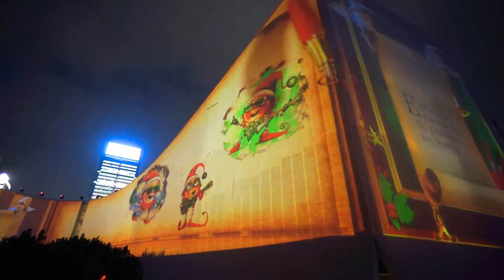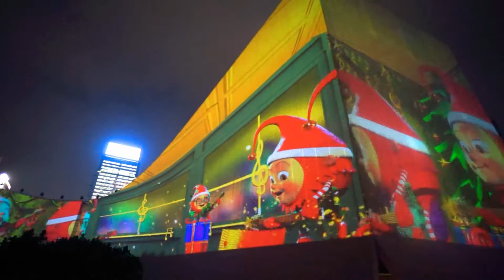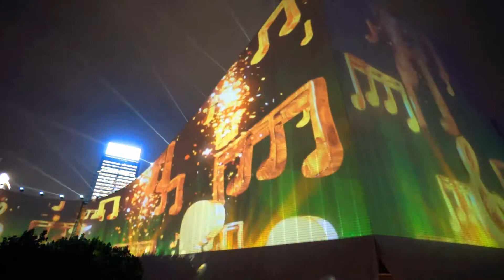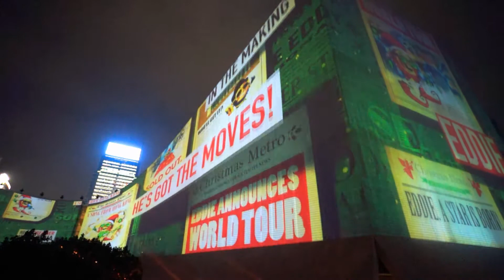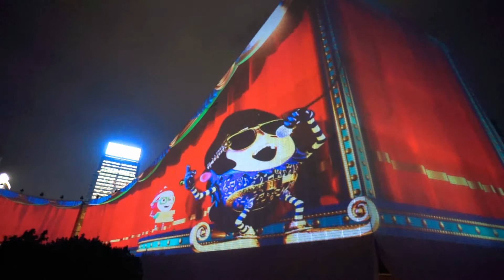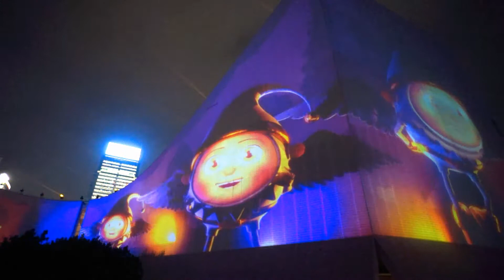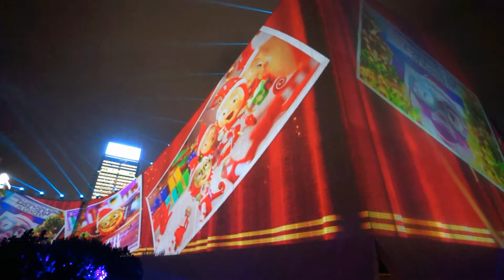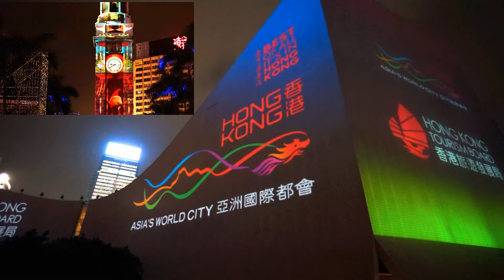閃躍維港3D光雕匯演 3D Light Show in Christmas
2016 閃躍維港3D光雕匯演 尖沙咀香港文化中心露天廣場 2016 Hong Kong Pulse 3D Light Show Christmas  Version
光影與節奏的雙重震撼，璀璨繽紛的視聽新體驗！在「香港繽紛冬日節」期間，別錯過這個結合3D投影技術、音樂與燈光效果，以夢幻聖誕為主題的多媒體匯演！
日期: 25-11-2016 ~ 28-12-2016（「香港繽紛冬日節」期間）(Throughout Hong Kong WinterFest)
時間: 晚上8:20及9:15（英文版）、8:45（廣東話版）、9:45（國語版）（每節約8分鐘）
8:20pm, 9:15pm (English version), 8:45pm (Cantonese version) and 9:45pm (Mandarin version) nightly (about eight minutes per session)
地址: 九龍尖沙咀香港文化中心露天廣場
Open Piazza, Hong Kong Cultural Centre, Tsim Sha Tsui, Kowloon